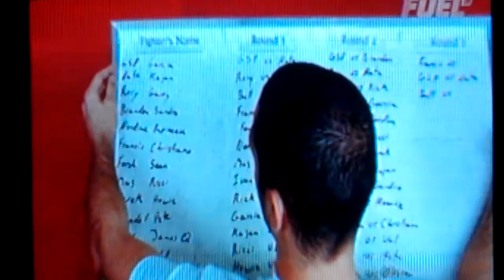Georges St. Pierre: an Athlete, not a Fighter